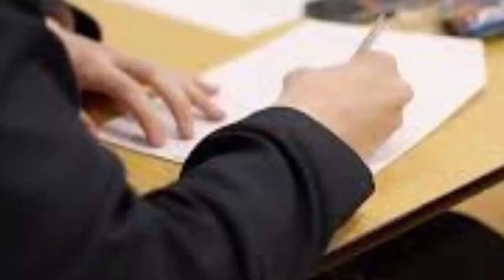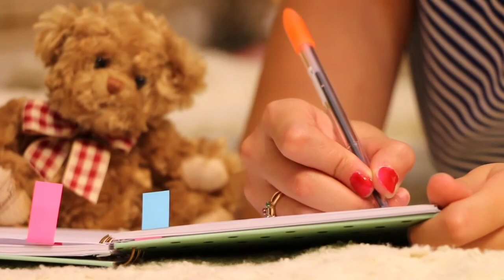Patha Bahuta Dina jaien kemiti Mane Rakhiba/Patha Kemiti Mane Rakhiba/Patha Kemiti Jaldi Mane Rahiba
ଓଡ଼ିଶାର ପ୍ରତେକ Student ମାନଙ୍କର problem କୁ Sulb କରିବା ହେଉଛି ମୋର ଲକ୍ଷ୍ୟ ।।।।।

ମୁଁ ଆପଣ ମାନଙ୍କୁ କହିବାକୁ ଚାହୁଁଛି କି ଏହି channel ମାଧ୍ୟମରେ ଆପଣ ମାନେ ବିଭିନ୍ନ ପ୍ରକାର motivational ଭିଡିଓ Study Tips ପାଇପରିବେ।।

Path Kemiti Mane Rakhiba,Patha Mane Rakhiba Paien Sahaja upaya, Patha mane Rakhiba Mantra,Patha padhare kemiti Mana lagiba,
Patha Kipari Padhibe,Patha Kipari mane rakhiba,patha mane rakhibara mantra
patha mane rakhibara sahaja upaya
interest Ra Saha Patha Kipari Padhibe
barnali , kana kale Patha Sigra Mane rahiba
thanks , kana kale Patha mane rahiba

Thanks 😊